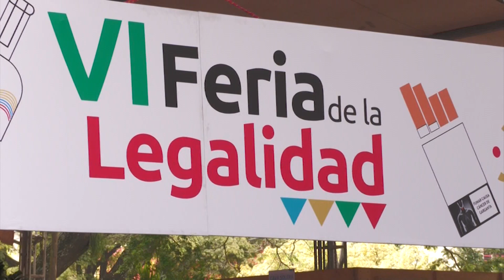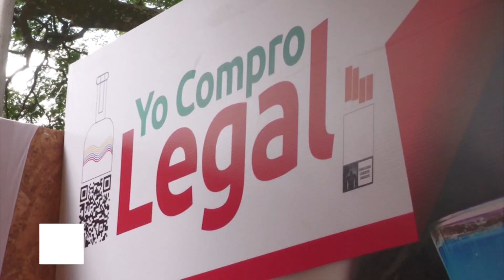La Unidad de Rentas realizará este 24 de noviembre la Feria de la Legalidad.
Emitido el  20  de noviembre 2023 dia   por el Canal regional Telepacífico.

La Unidad Especial de Rentas del departamento realizará este 24 de noviembre la séptima versión de la Feria de la Legalidad, evento con el que la Gobernación del Valle busca que los ciudadanos conozcan las características específicas que deben cumplir los licores y cigarrillos legales que se pueden comercializar en el departamento.